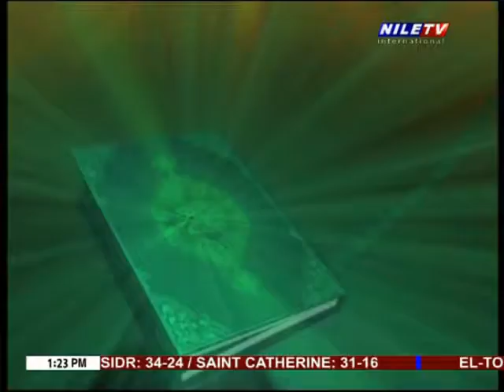The Revelation 13 09 2019